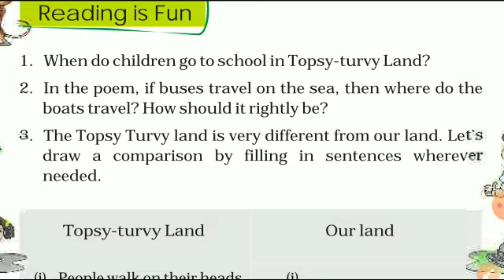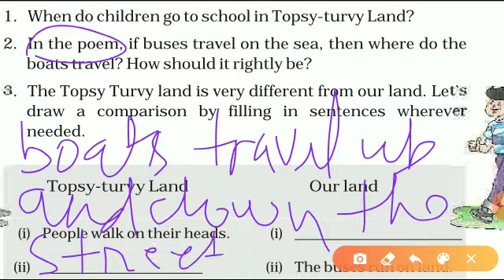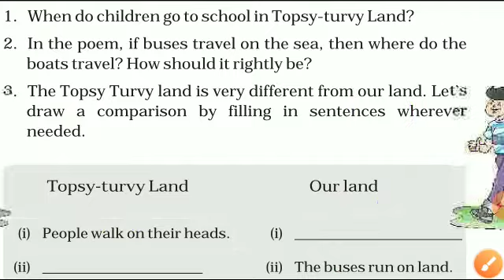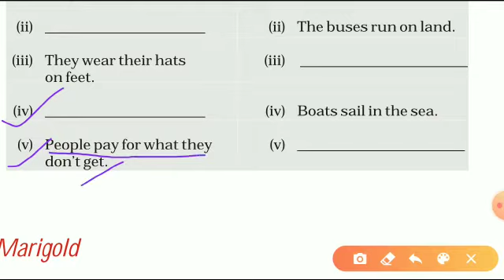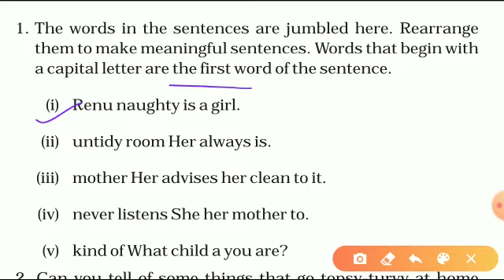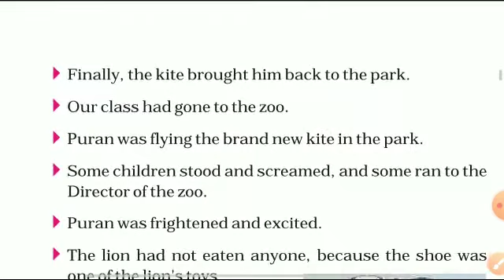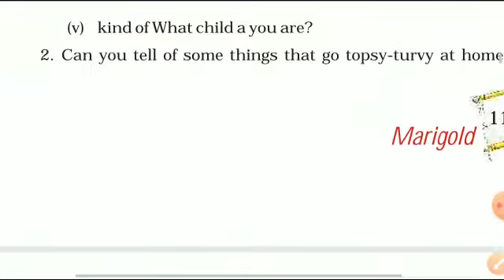Topsy-turvy land || part 2 || class 5th || marigold || ncert book solution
Complete exercise